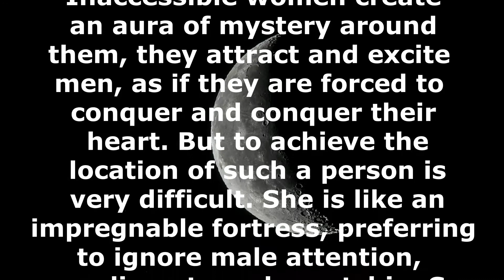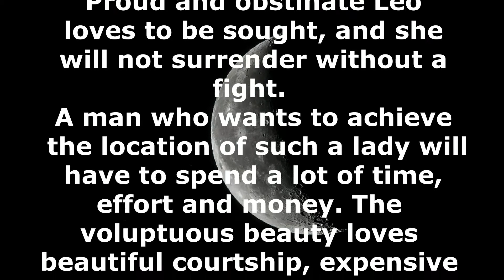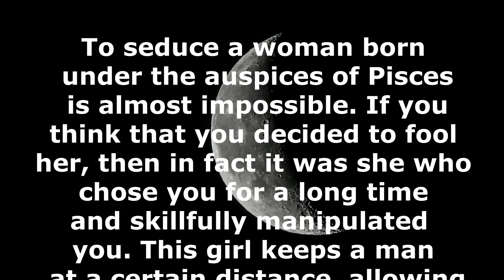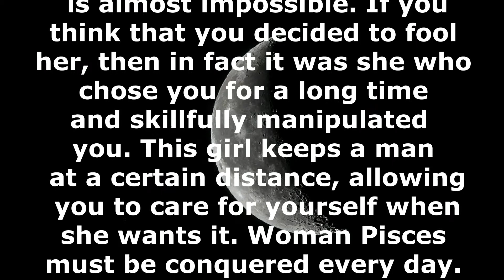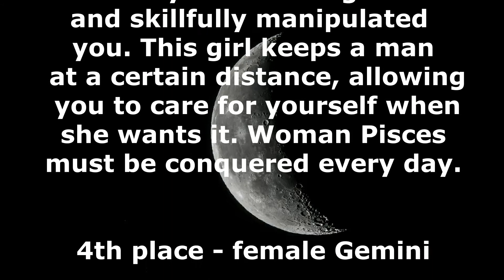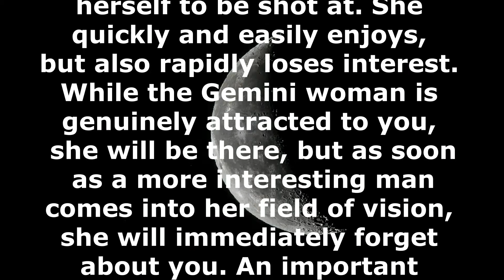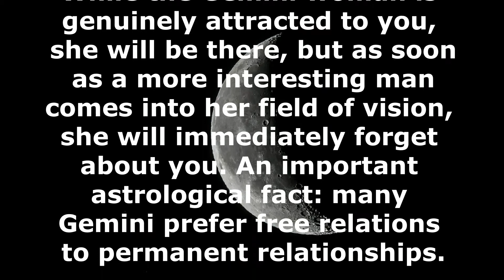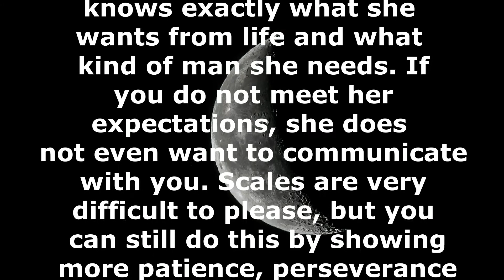The most Inaccessible Women of Zodiac Signs. Horoscope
It turns out that female inaccessibility largely depends on the Sign of the Zodiac. I bring to your attention the top most inaccessible representatives of the zodiacal circle. woman horoscope  Inaccessible women create an aura of mystery around them, they attract and excite men, as if they are forced to conquer and conquer their heart. But to achieve the location of such a person is very difficult. She is like  femak horoscope an impregnable fortress, preferring to ignore male attention, compliments and courtship. So, the rating of the most inaccessible women according to astrologers. Capricorn Woman, female leo,
Pisces woman, female gemini, woman Libra,